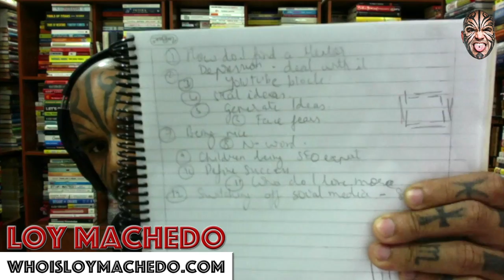Money Making Ideas - Where Do I Get These Ideas From?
Generally when people see my youtube channel, the topics I speak about and the articles I write about - people ask me where do I get these ideas from? But more than that - people are generally interested to know where do I get my money making ideas from i.e. the ideas that help me generate money?
One school of thought is that I am able to generate ideas thanks to the books I read and surround myself with. The other school of thought is that because of the people I network with and surround myself with I am able to generate these money making ideas.
However, to be honest, my answer is going to be surprising to some, shocking to some others and strange to most. I get most of my money making ideas when I am running all alone by myself. I suppose the reason for this is when I run, the adrenaline, the endorphins and the rush of blood to all parts of my body helps me think more clearly, stay sharp and be able to focus on what I need to. And that is how I am able to get incredible money making ideas.
Check out the video and let me know your thoughts.